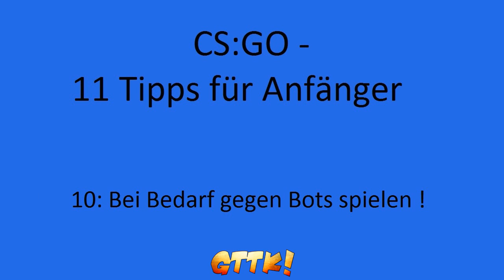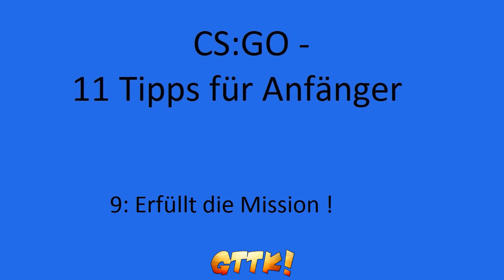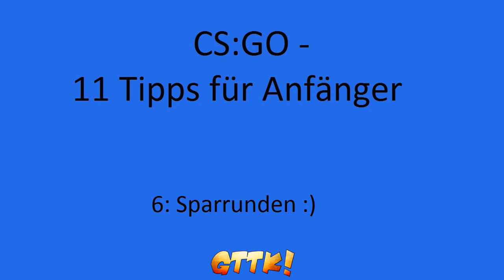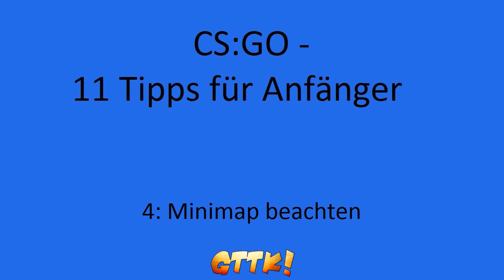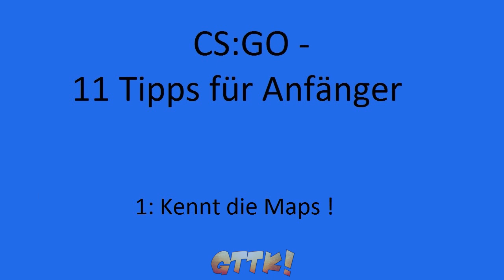Guide: 11 Tipps für Anfänger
Die Musik kann man sich auf dieser Seite runterladen !